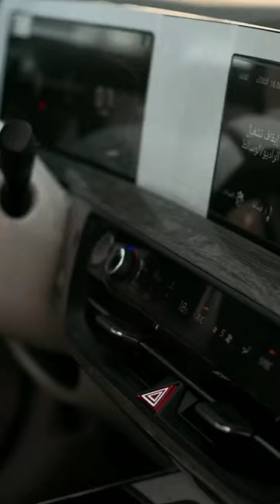Most expensive KIA Car